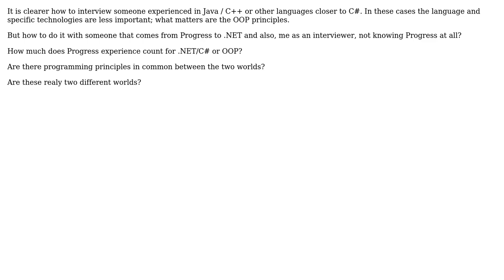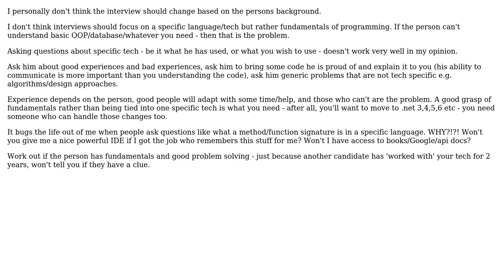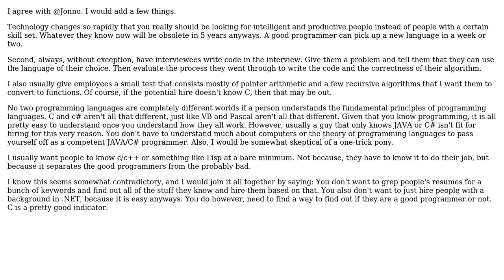Software Engineering: How to interview for .NET/C# job a guy with experience on Progress?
With thanks & praise to God, and with thanks to the many people who have made this project possible! | Content (except music & images) licensed under CC BY-SA | Music | Images & others | With thanks to user Peter K. user komisacroS user Jonno user Jonathan Henson and the Stack Exchange Network Trademarks are property of their respective owners. You are responsible for your own actions.